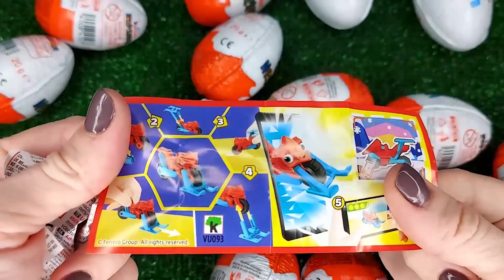NEW!!! 300 Yummy Kinder Joy Surprise Egg Toys Opening A Lot Of Kinder Joy Chocolate ASMR #2283